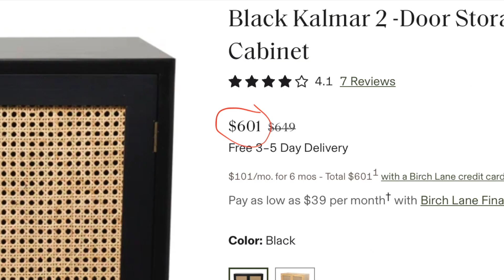Easy and simple storage cabinet - built in one weekend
Woodworking doesn't have to be overly complicated or overly expensive to make great items. I used pretty basic tools on this build along with some cheap materials in MDF and poplar wood (for making the doors). The cane rattan webbing was really fun to use and really helps elevate this project. It fits in perfectly on our covered deck.

When my wife found a storage cabinet she must have, I basically take offense at the suggestion of buying something so simple, yet so expensive. So a few days later, out comes this simple storage cabinet. Enjoy! P.S. Is this perhaps ASMR woodworking with just the shop sounds?

If you have never use a self centering drill bit for hinges or other similar applications, you are really missing out. Use this link to help my channel if you are so inclined.

Self centering drill bit set
Cane rattan natural webbing

Items the I like to use:
Dewalt cordless router
Dewalt plunge cut router base
Drill press
Forstner bit set
Bluetooth/radio hearing protection
Irwin clamps (you can never have too many clamps)
Dewalt table saw
Dewalt driver
Dewalt drill